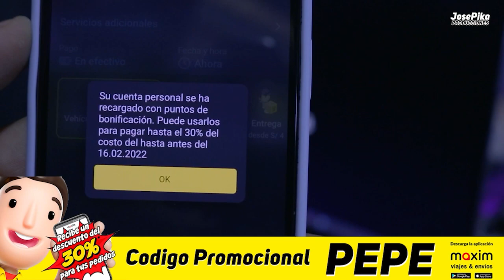Pepe rocky y marcos el virolo en el show de la risa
Bienvenidos al Canal Oficial de Pepe el Popular Rocky.

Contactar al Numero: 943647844